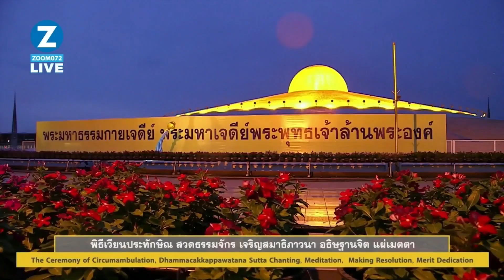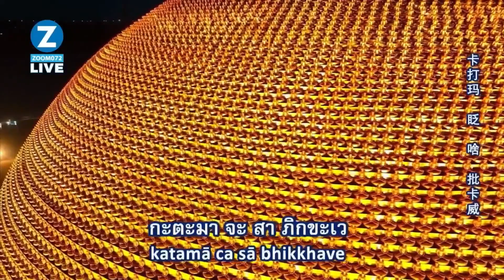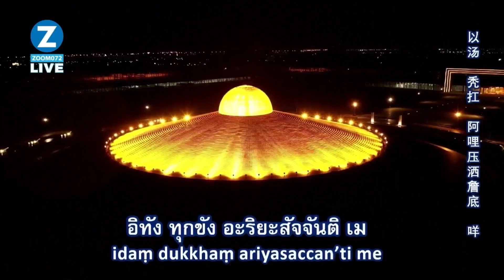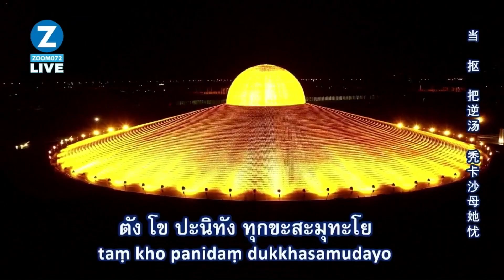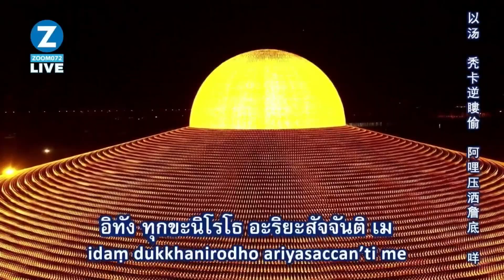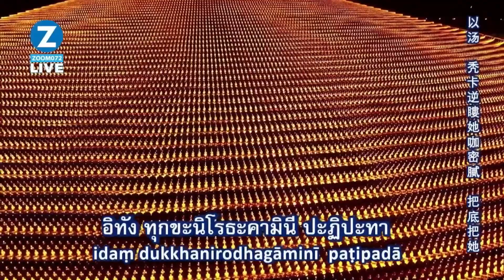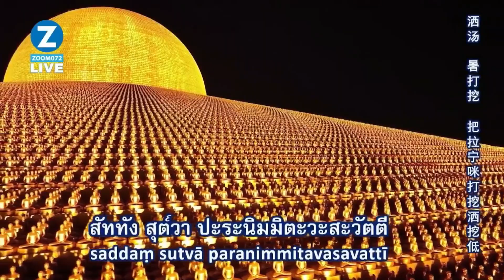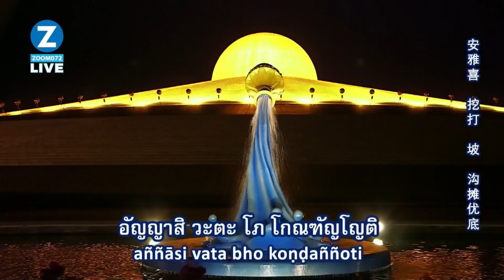20240822 พิธีเวียนประทักษิณ สวดมนต์ บูชาพระมหาธรรมกายเจดีย์